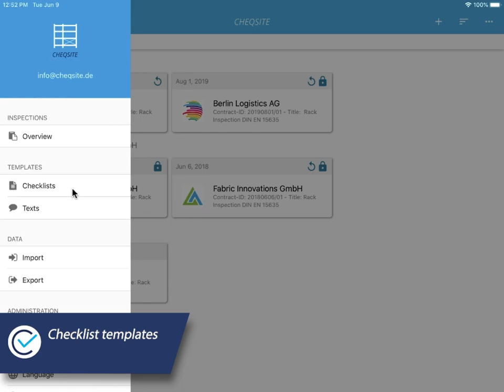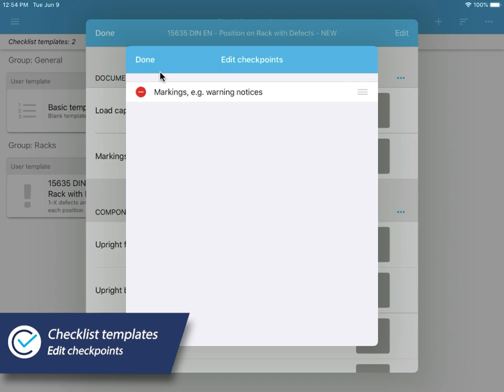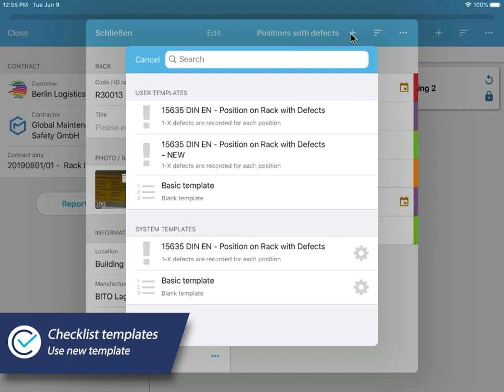Checklist Templates - App Safety Inspection OSH DGUV - Site, Workplace, Equipment - iPhone, iPad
Try apps now 14 days free of charge and without obligation!

With the CHEQSITE apps for the inspection of work equipment according to UVV / DGUV regulations, you can work faster and more efficiently. The entire inspection process, from scheduling, preparation of checklists and the actual inspection on site to reporting and analysis of the results, is digitalised. An extract of available apps and checklists for various work equipment can be found

Our application experts are happy to support you with the installation and introduction as well as the operation of the apps. Increase your productivity and reduce costs for you and your customers.